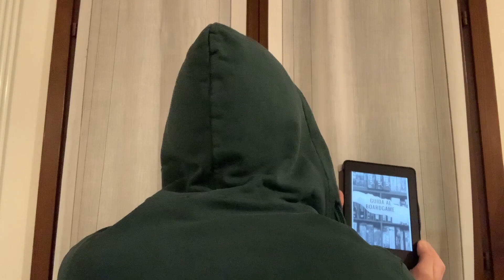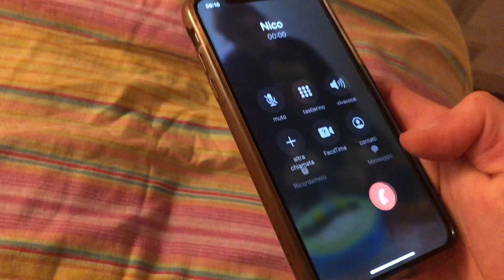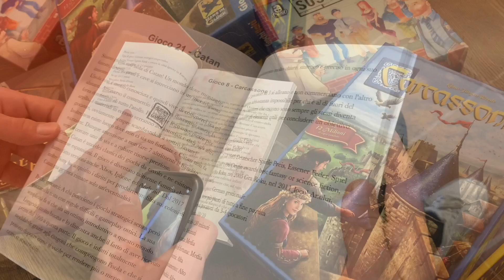Messaggio importantissimo!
Attenzione!
E' finalmente successo!
Sono contentissimo e vi voglio mostrare perché!

Link al libro